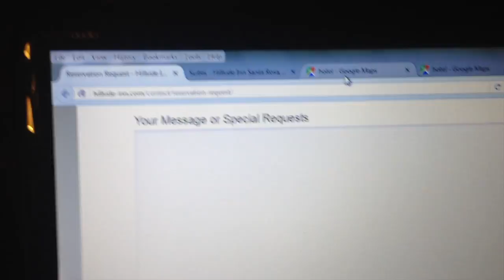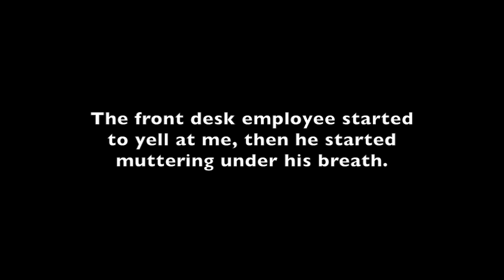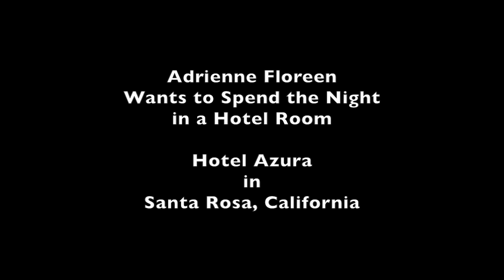Adrienne Floreen wants to spend the night in a hotel room - Hillside Inn in Santa Rosa, California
This episode of "Adrienne Floreen wants to spend the night in a hotel room" is going to be a little bit different than the episodes that I normally make. This is the first time that I've ever made a reservation at a hotel that I intended to make a video about and not been able to stay in the hotel. I really wanted to stay in this hotel because it had a kitchen in the room and I love to film cooking videos in hotels with kitchens. I had been up all night taking care of Eugene, who was 1 and 1/2 at the time, medicating a sick cat, and preparing things like clothes and medication for the cats for my absence from my home. Then, I drove 4 hours from my house to Santa Rosa, California, went to a doctor's appointment and had an uncomfortable medical test, and tried to check into the hotel room I'd reserved...
New episodes of episode of "Adrienne Floreen wants to spend the night in a hotel room" will be uploaded every Thursday from now on, so please subscribe to be notified immediately when new videos are uploaded.